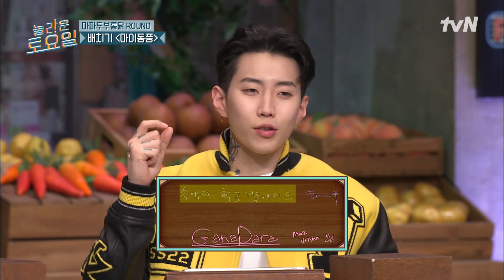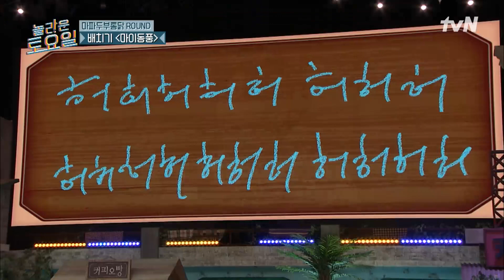배치기 {마이동풍} ♪ 가사 없는 노래를 어떻게 맞혀...? 집단멘붕 온 도레미들!놀라운토요일 | amazingsaturday EP.204 | tvN 220319 방송